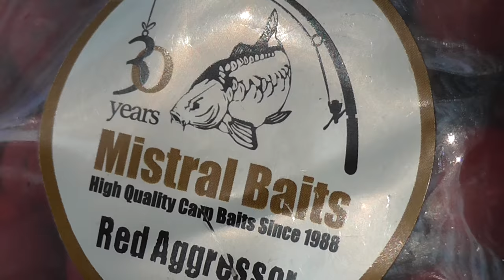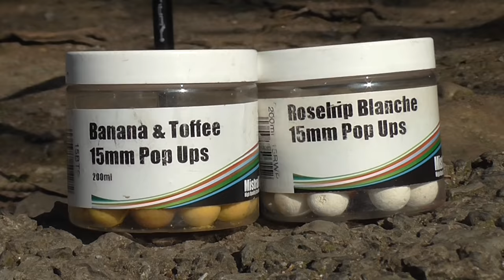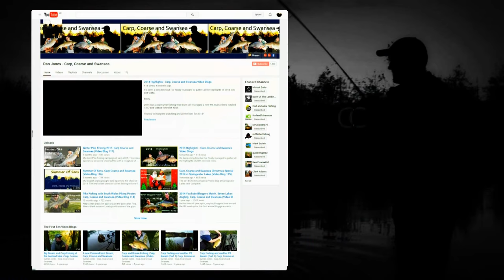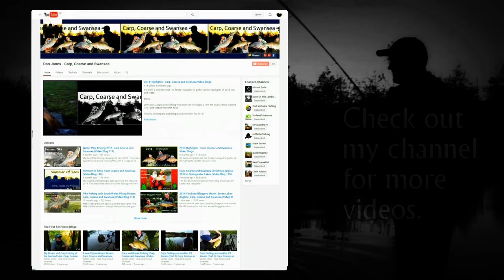*** Carp Fishing *** In the Shallows. Video 165 4K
My first edit using 4K footage. Join William and myself down the Fendrod having an awesome session. Lots of fish and lots of Rats.
Warning - Lots of filming by William!!!

Music clips are by Argofox